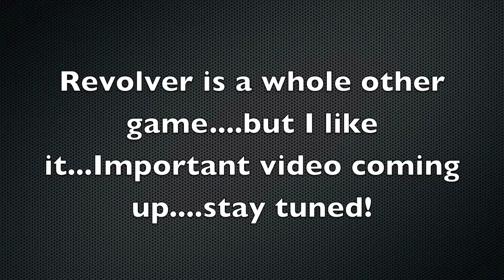IDPA Revolver Match: Smith & Wesson 686